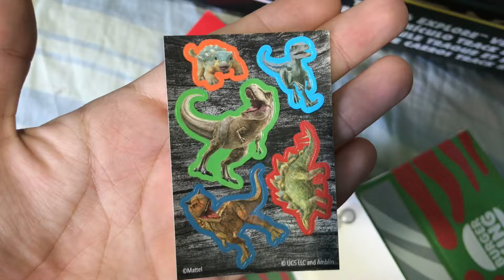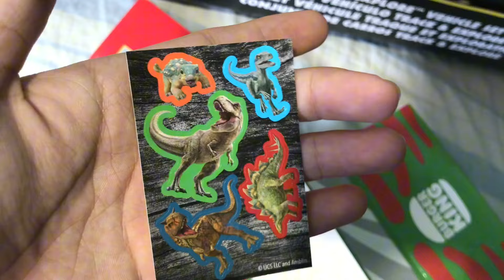Organizando Minha Coleção de Dinossauros!!!